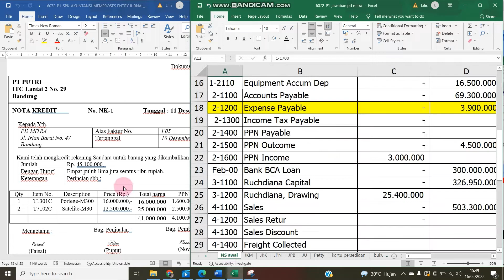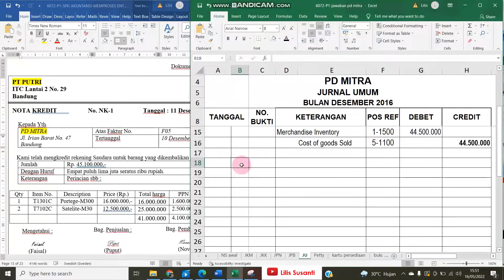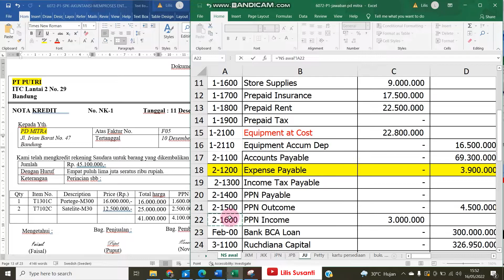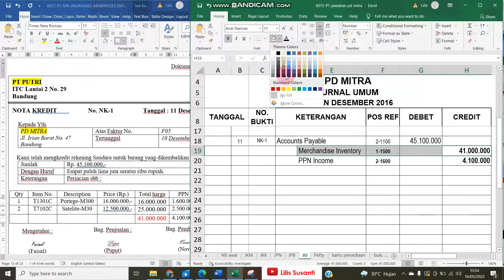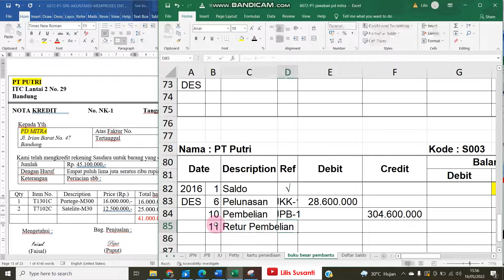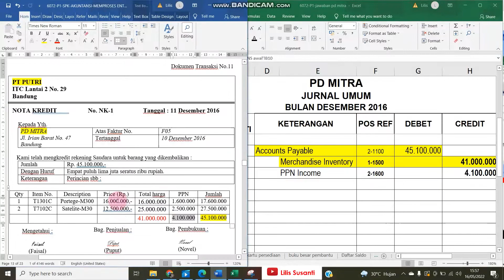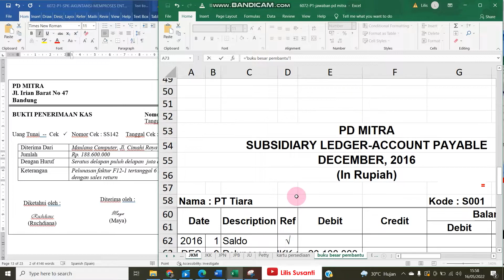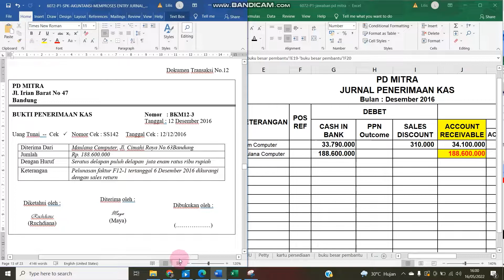PD MITRA - MEMPROSES ENTRY JURNAL RETUR PEMBELIAN & PELUNASAN PIUTANG - SOAL UKK AKUNTANSI - BAG 3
Video ini berisi tentang PD Mitra Memproses entri jurnal transaksi untuk retur pembelian dan pelunasan piutang dari customer pada soal ukk akuntansi

Ini merupakan Soal UKK Akuntansi SMK Tahun Pelajaran 2017/2018